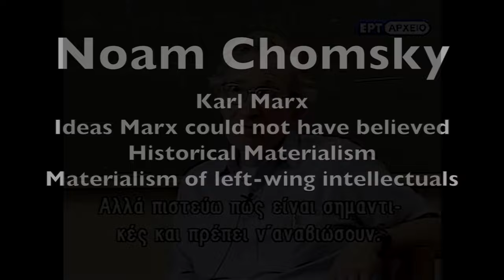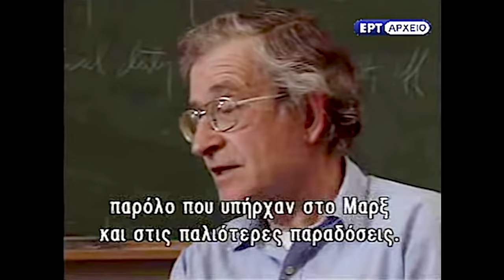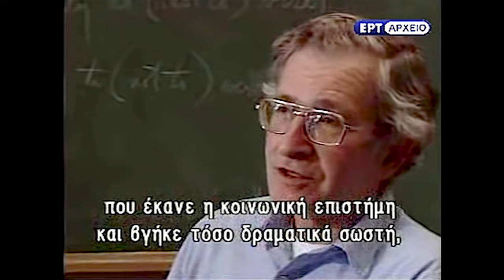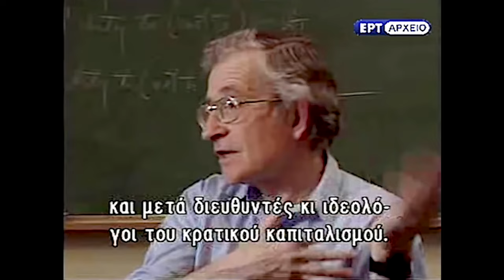Noam Chomsky on Karl Marx and Left Wing Intellectuals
This is the 3rd clip in a series from Chomsky's 1994 interview in Greece. Here is the entire interview